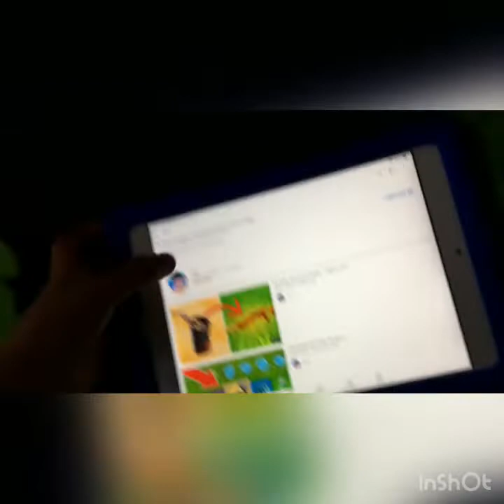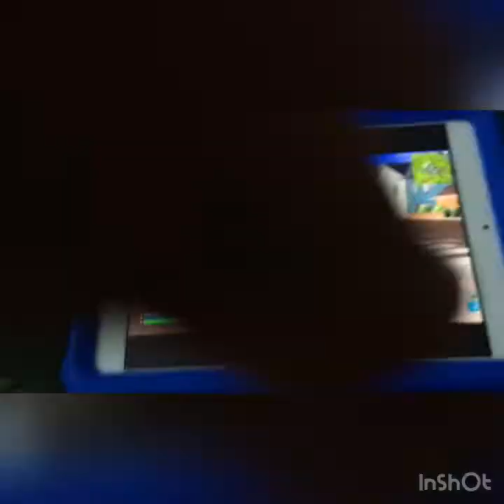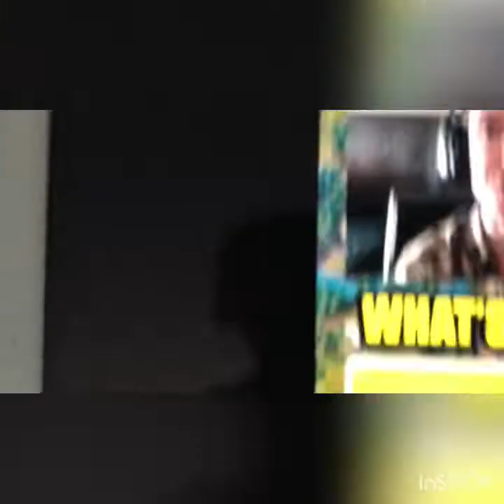Reacting To The Striker Pump Shotgun